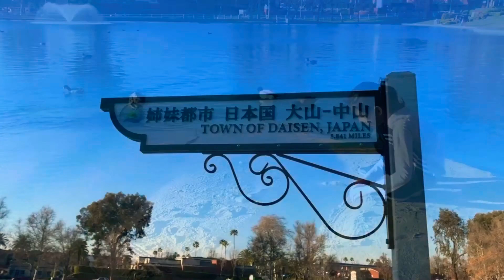Детство, не торопись уходить так быстро!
Добра Вам, Мира и благополучия! 🤗❤️🌷🌸